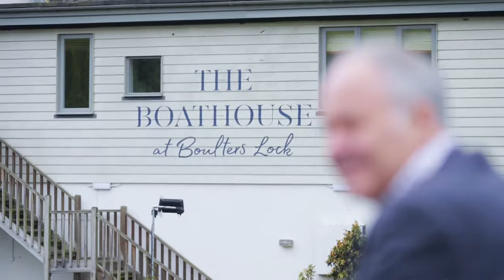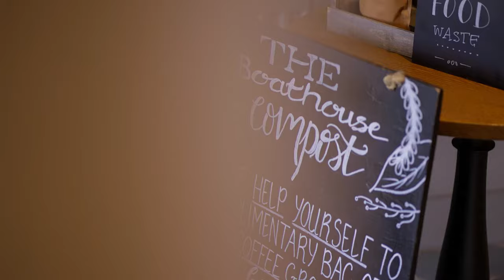Peach Pubs - Our Net Zero Journey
Hamish Stoddart, MD of Peach Pubs, talks about the reason why and how Peach Pubs became a successful pub chain (winning the Best Sustainable Pub Company Award 2022).
He talks through some of the steps they have taken, how important it is to make it a company wide initiative and the positive impact these changes have had on recruitment.